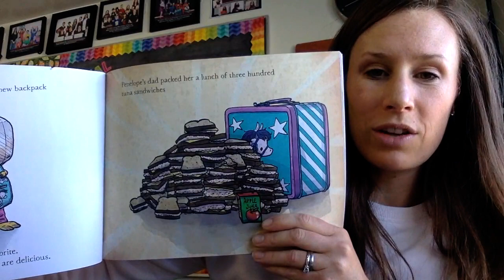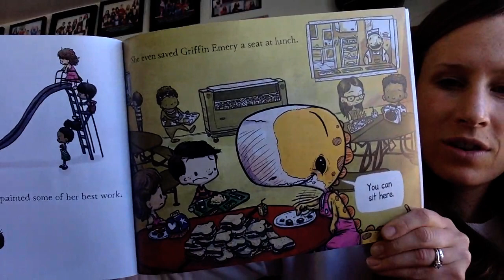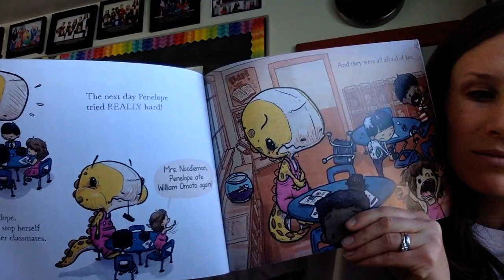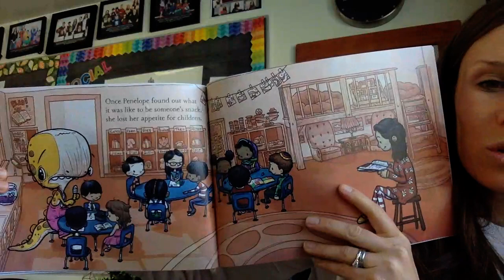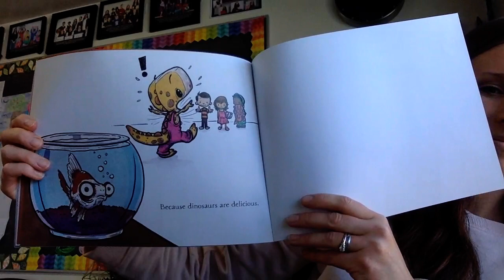We don't eat our classmates